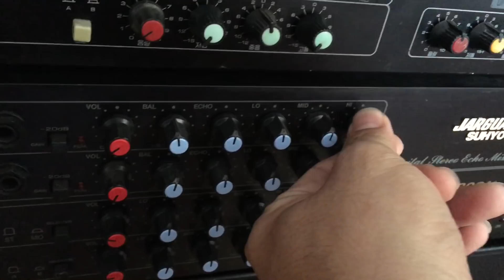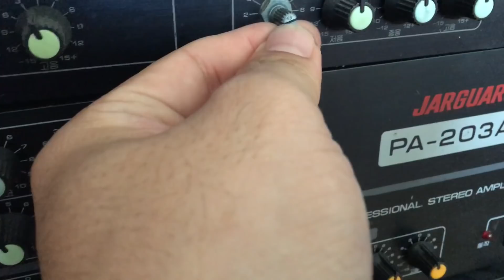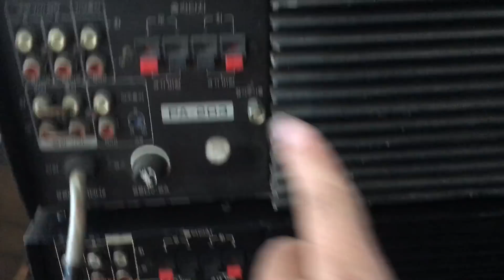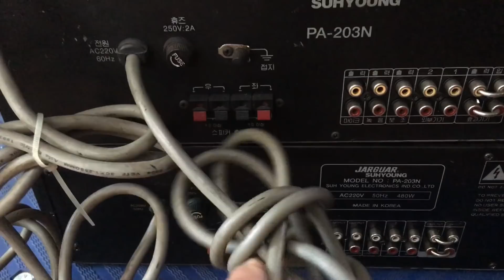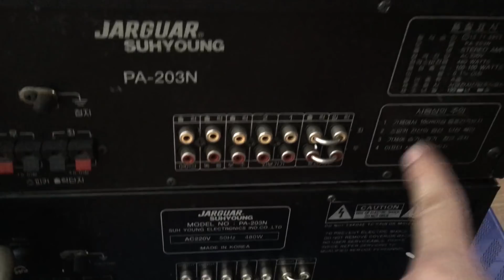31/10 Lô Amply Xịn sx 1997 Jargar 203N 203A:0941.891.914 V3 Văn Phú Victoria Hà Đông Hn